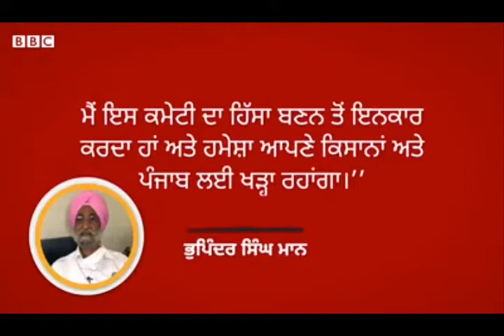EXCLUSIVE ਸੁਪਰੀਮ ਕੋਰਟ ਵੱਲੋਂ ਬਣਾਈ ਗਈ ਤਿੰਨ ਮੈਂਬਰੀ ਕਮੇਟੀ ਚੋ ਭੁਪਿੰਦਰ ਸਿੰਘ ਕਿਉ ਹੋਏ ਬਾਹਰ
malwamvtv,kusanagi,kian,blue,dekhikisan,courtprotest,kisancommeti,Delhi,kisan